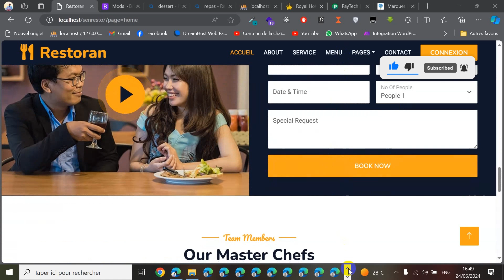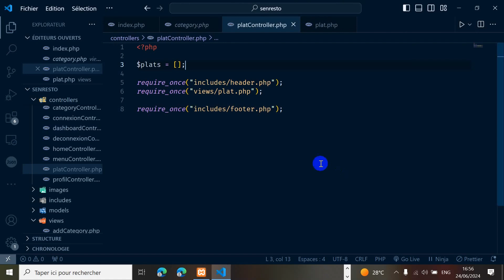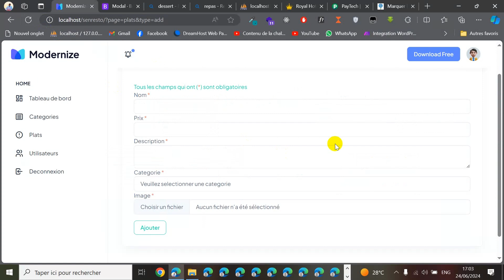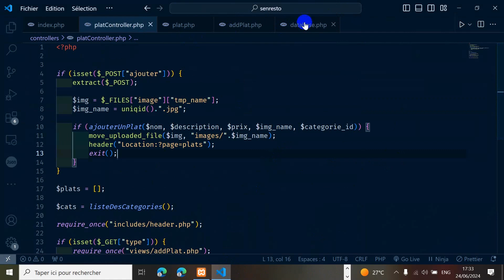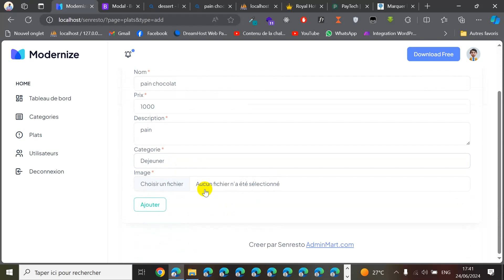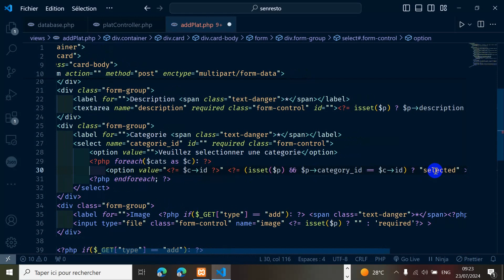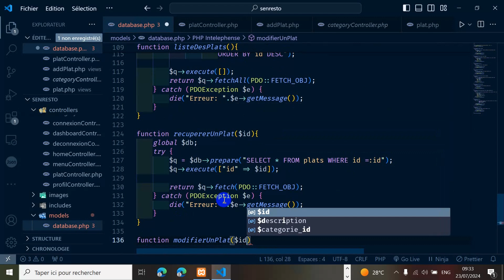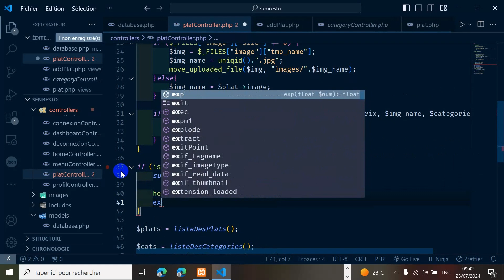#6- Développer un site de restaurant en PHP : Partie Plat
Bienvenue dans cette sixième partie de notre série de tutoriels sur le développement d'un site de restaurant en PHP ! Dans cette vidéo, nous allons nous concentrer sur la création et la gestion de la section "Plats" de votre site. Vous apprendrez comment ajouter, modifier et supprimer des plats, ainsi que la manière d'afficher ces informations de manière dynamique sur votre site.

Au programme :
Création de la base de données : Tables et champs nécessaires pour les plats.
Formulaire d'ajout de plat : Conception et traitement des données.
Affichage dynamique : Afficher les plats sur votre site de manière attrayante.
Gestion des plats : Modifier et supprimer des plats existants.
Prérequis :
Avoir suivi les vidéos précédentes de la série.
Connaissances de base en PHP et MySQL.

Si vous avez des questions, laissez-les dans les commentaires ci-dessous.

Bon développement !